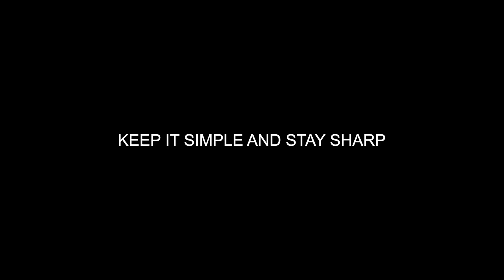Behind the Brew - ORIEN'T Lab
A little peek into our lab.
Where all things come together.